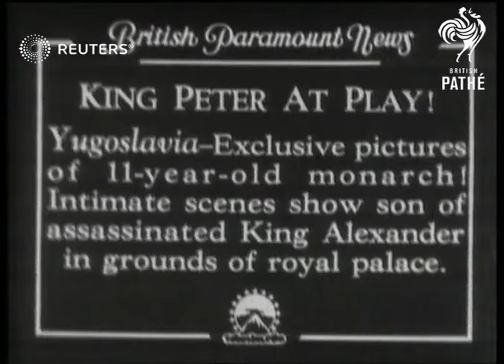YUGOSLAVIA / ROYAL: Eleven year old King Peter playing in grounds of royal palace of Belgrade (1934)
Eleven year old King Peter playing in grounds of royal palace of Belgrade after the murder of his father.

Full Description:

SLATE INFORMATION:

KING PETER AT PLAY Exclusive pictures of eleven-year-old monarch. Intimate scenes show son of assassinated King Alexander in grounds of royal palace.

YUGOSLAVIA: Gen. view pan. of the Royal Palace. Semi view pan. Peter on horse. CU.Peter. Semi view Peter & 2 bros playing with dogs. Long view towards in electric auto. CU. in car. Semi view train signal. Top view train along on rails. Semi view CU. & Back view Peter in boat with his brothers.

ROYAL PALACE BELGRADE, YUGOSLAVIA: Long view of Royal Palace. Semi view pan. of King Peter past on horseback CU. of King Peter facing camera. Semi view of King Peter with young brothers and dogs. Long view of King Peter and brothers towards in toy cars. CU. of King Peter's brother at signal, Semi view of King's other brother pushing engine. Long view of King Peter with Brothers in motor-boat on lake. CU. Of King and brothers in boat. Elev. shot of King Peter and his brothers waving from boat.

Sound Effects: Off-stage voice talks about Boy King Peter and his brothers.

Royalty; King Peter II of Yugoslavia (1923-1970, reigned 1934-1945), Children; Self-Reference
Background: Eleven year old King Peter playing in grounds of royal palace of Belgrade after the murder of his father.  Playing in boats, cars and miniature railway.